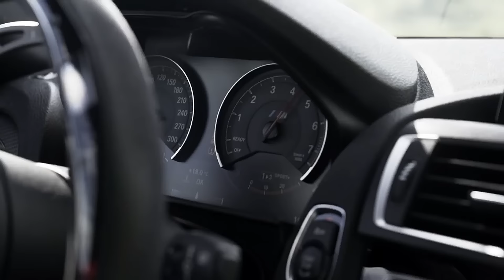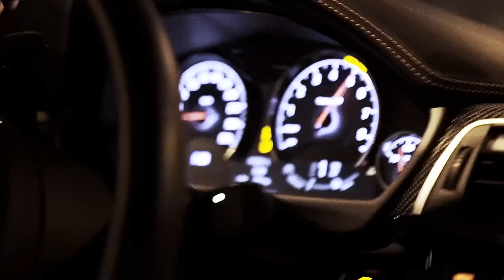Arash - Boro Boro (Syvorovv Remix) | Car music 2022